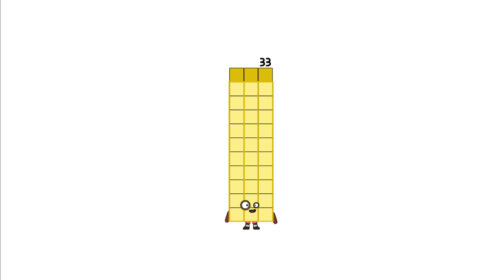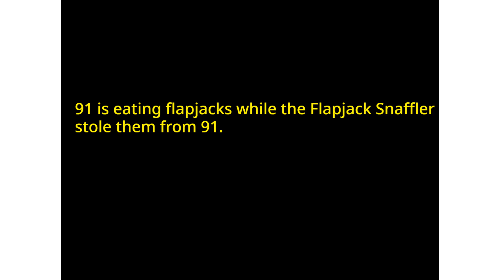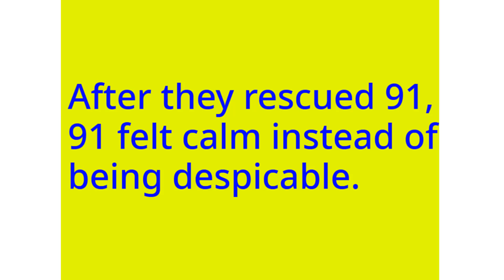Numberblocks Math: Numberblocks Series 7 | Numberblocks Series 7 Step Squad | LEVEL 2 | #695